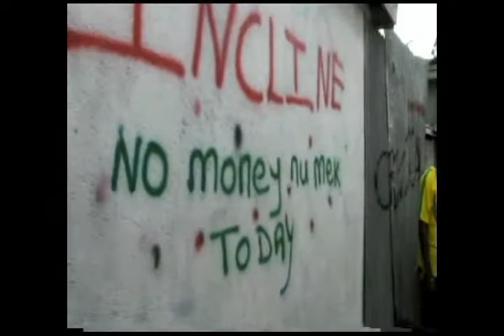Incline - No Money Nuh Mek/Brainwash World (OFFICIAL VIDEO) TRIANGLE RECORDS.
Incline, one the most talented upcoming dancehall/reggae artiste with an amazing voice, bringing you positive & uplifting message through music!